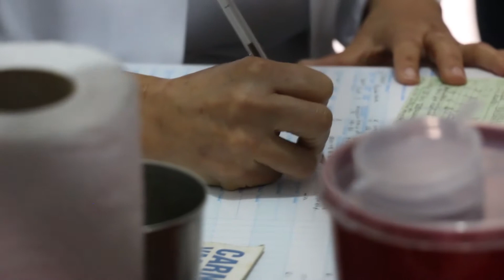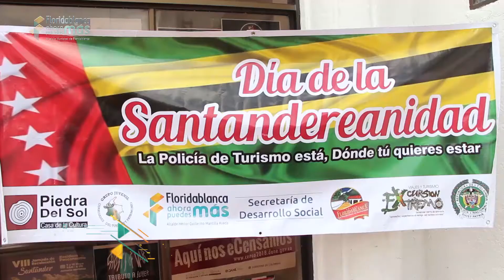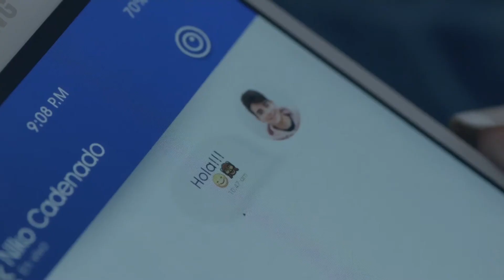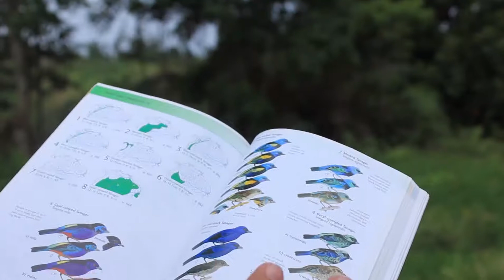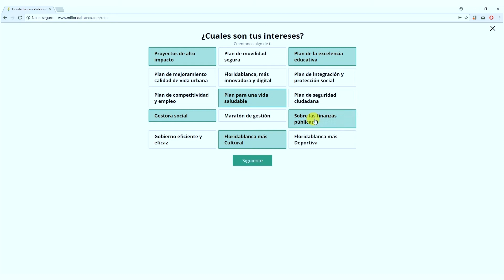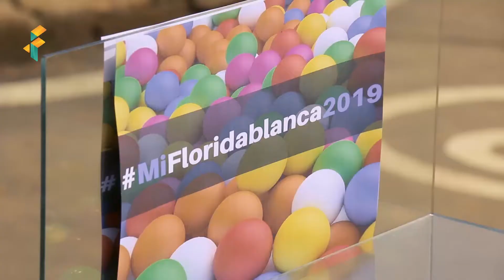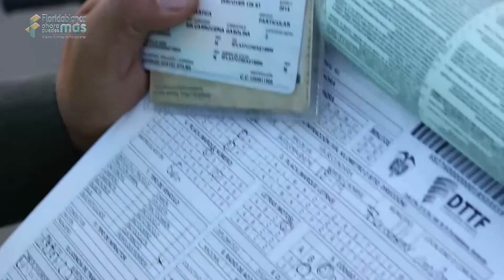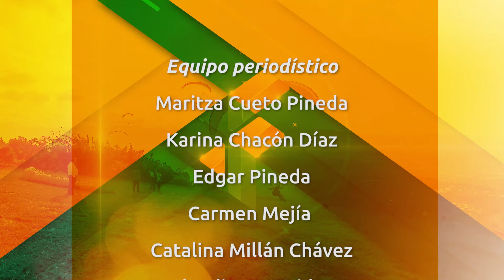Floridablanca ahora puedes más - Capitulo #113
Bienvenidos a Floridablanca ahora puedes más, el programa institucional de la alcaldía y lo podrás ver todos los domingos 7:30 de la noche por el canal TRO, donde encontraras la mejor información del municipio.